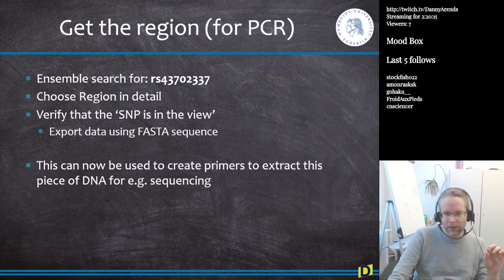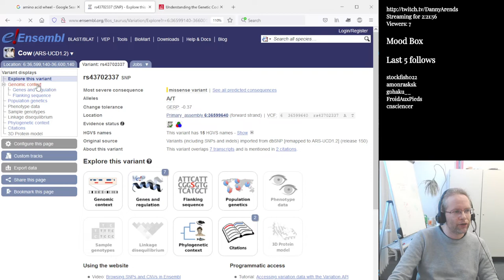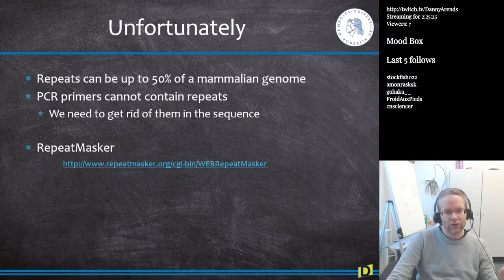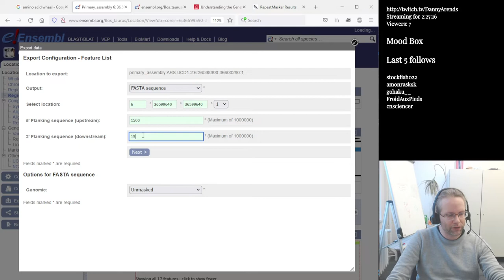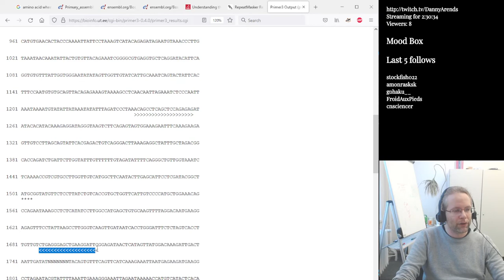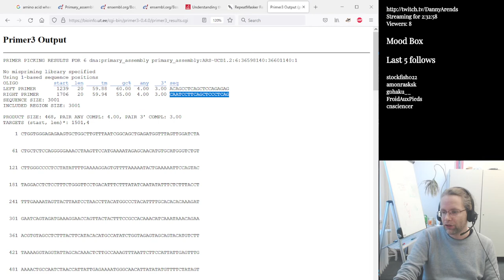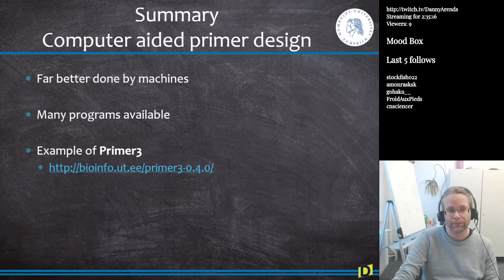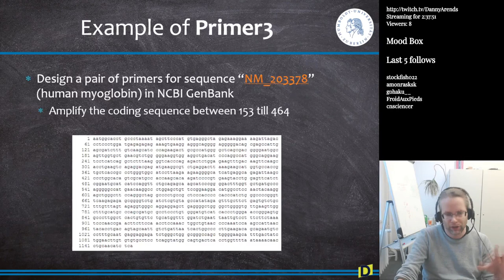Primer Design for RNA/DNA amplification (Bioinformatics S9E3)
Example of using the Ensembl database and Primer3 [Continued]. Live stream recording of the ninth lecture of the course "Bioinformatics for plant and animal science", during this lecture I give you an overview into Computer Aided Primer Design for polymerase chain reaction (PCR).

Chapters:
00:00 Example of using the Ensembl database and Primer3 [Continued]
15:00 Global summary of the lecture and Questions